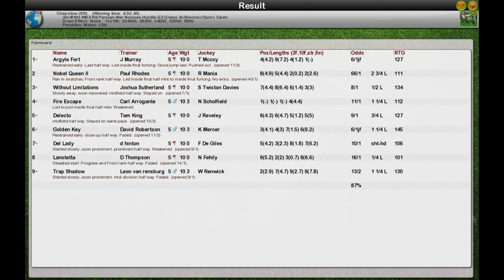NH WK3 R8 Persian War Novices Hurdle G2